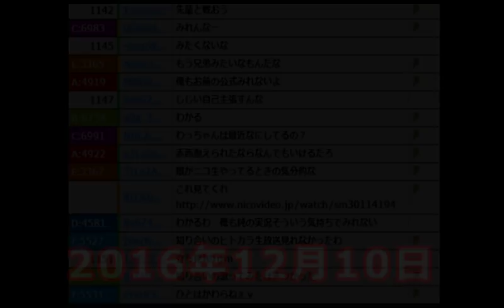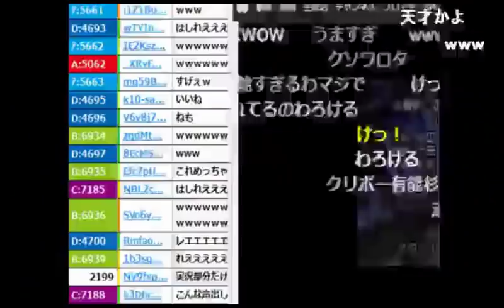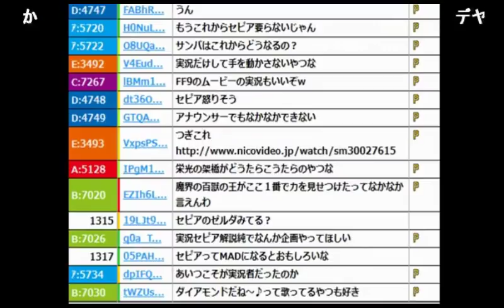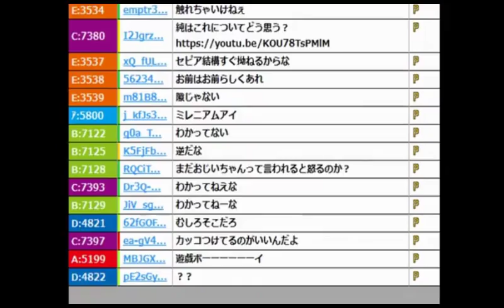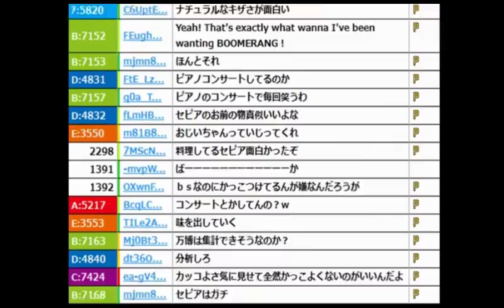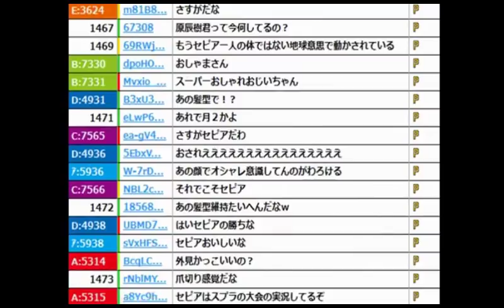「セピア」MADで爆笑するうんこちゃん【2016/12/10】